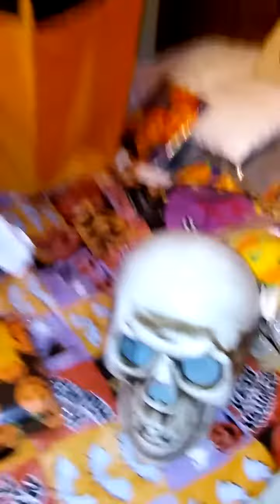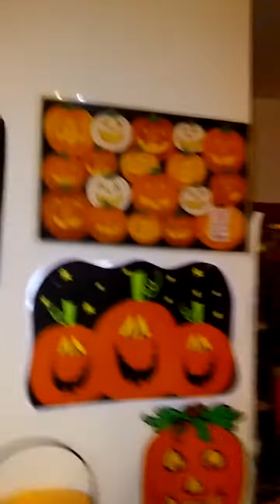The walking dead survival instinct good game it happens on Halloween(3)